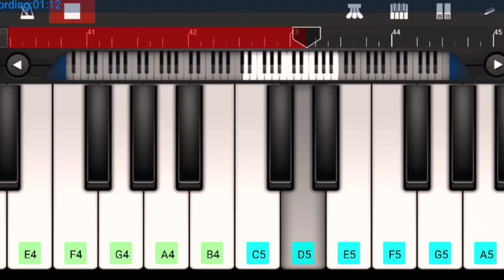DIL LENA HAI TO LO FREE ME ||NAGPURI PIANO🎹🎹